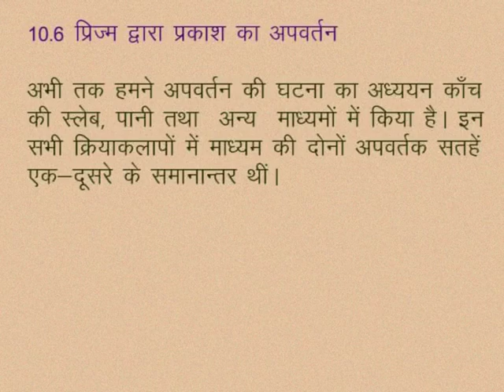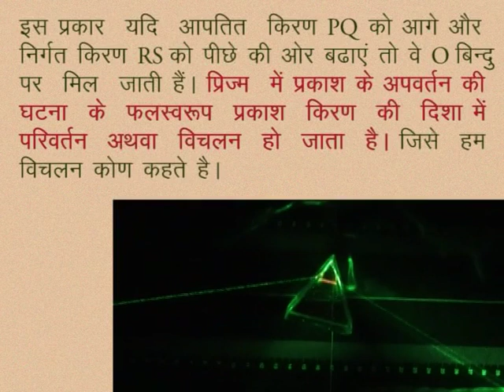CLASS 10th SCIENCE | CHAPTER -10- LIGHT: REFLECTION AND REFRACTION FROM PLANE SURFACES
CLASS 10th SCIENCE | CHAPTER -10- LIGHT: REFLECTION AND REFRACTION FROM PLANE SURFACES | PRISM |